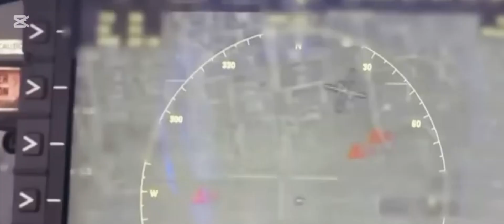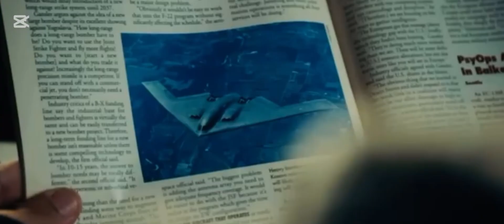B-2 Spirit (2025) Finally Launched..!!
B-2 Spirit (2025) — The Stealth Bomber Reimagined

Discover the B-2 Spirit (2025), the latest evolution of America’s legendary stealth bomber. In this video, we explore the advanced upgrades, cutting-edge stealth technology, and extended capabilities that make the 2025 B-2 Spirit a true game changer in modern aerial warfare. From its powerful new avionics to its enhanced range and payload options, the B-2 Spirit continues to dominate the skies and redefine strategic bombing missions. Watch now to learn why this iconic aircraft remains unmatched even decades after its debut.